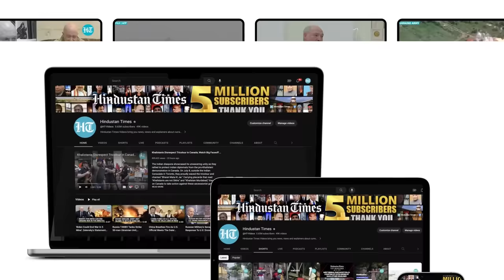On Cam: Russian Tank Blows Up Column Of Ukrainian Armoured Vehicles In Zaporizhzhia | Watch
A single Russian tank destroyed an entire Ukrainian armoured column in the Zaporizhzhia region. The Russian tank managed to destroy at least two Ukrainian tanks, and five US-made MRAP M1224 MaxxPro vehicles. The Russian tank, supported by artillery, swung into action after aerial reconnaissance detected a Ukrainian column moving towards the frontline. Watch this video to know how a single Russian tank fired fury at the Ukrainian military column.